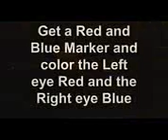How to Make 3D Glasses for 3D Movies In 5 min !!!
Got Wrinkles Problems? Want Beautiful Skin? Want To Slow down Your Aging Process?

In This Free Report
I Literally pull back the curtains and share with you the truth that most people in the Anti-Aging market don't want you to know about Slowing Down Your Again Process.

And I detailed Explanation I Revealed all there is to know about Wrinkles and how to Get Rid of Them in No Time Record.

 • Why you age - how to slow down ageing process
 • Top 8 Causes of Wrinkles skin care industries don't want you to know
 • 7 natural Remedies to Banish wrinkles in 15 minutes a day with an easy, affordable, at home treatment. (can eliminate forehead, neck, eyes, and mouth wrinkles.)
 • Snack on ‘these’ (found in report) diets to look younger and more youthful.
 • Foods you Have to Ditch if you want to halt wrinkles in their tracks.
 • 6 Daily habit you need to do ‘right’ if you want clearer, younger looking skin – NO, this has nothing to do with Skincare!
 • Plus a whole load more!